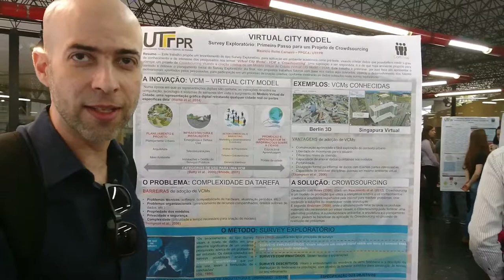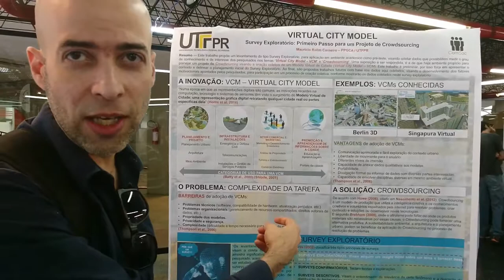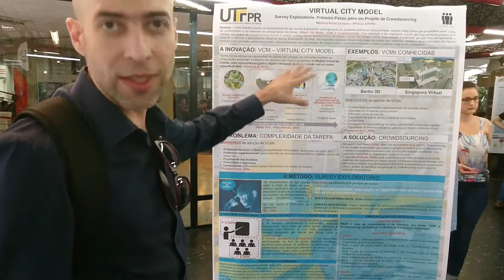ComSoc2017 Virtual city model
Virtual city model - survey exploratório para projeto de crowdsourcing